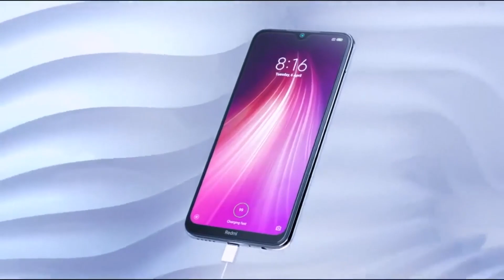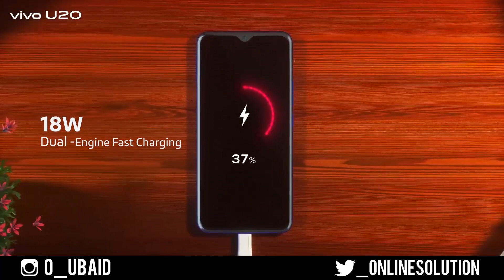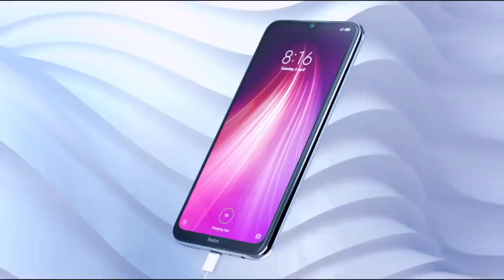Vivo U20 vs Redmi Note 8 Which is the best for You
Bht sare log confusion me hai jabse vivo u20 launch hua hai ki redmi note 8 buy kare ya fir vivo u20 to maine isi confusion ko dur kiya hai aaj ki iss video me